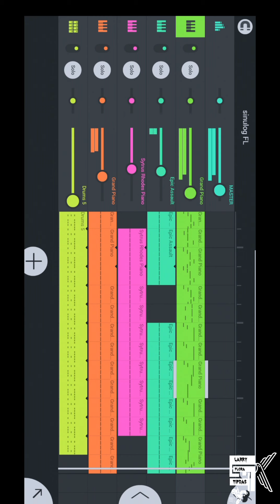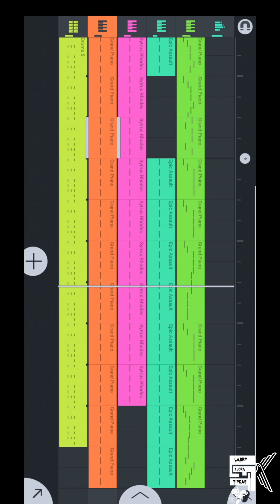Sinulog |Practicing FL Studio Mobile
Practicing FL Studio mobile